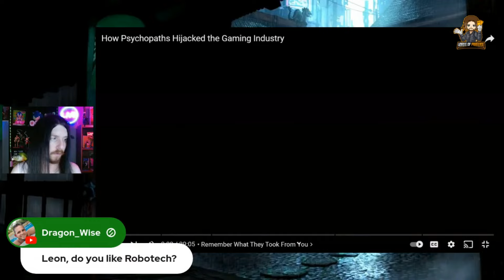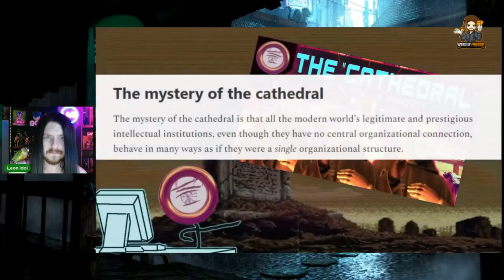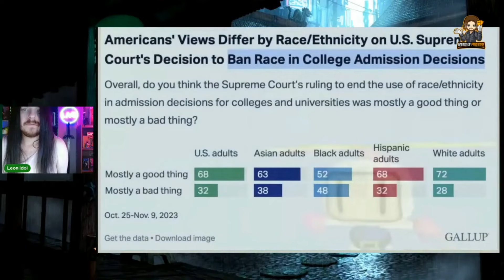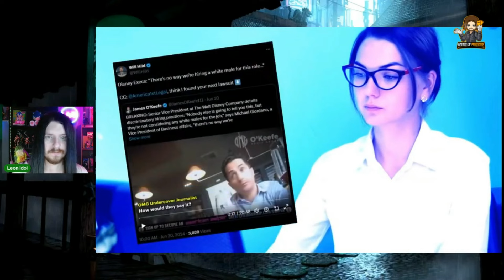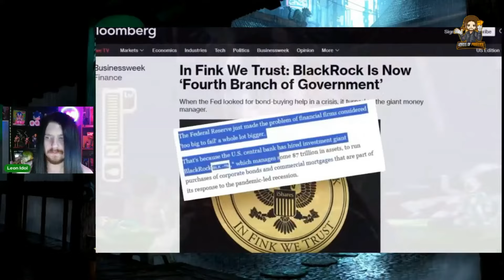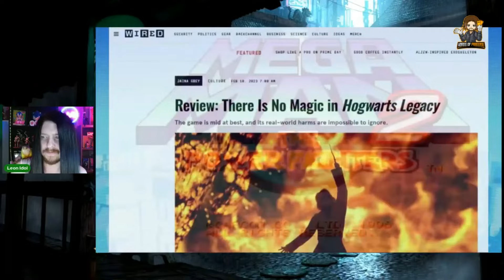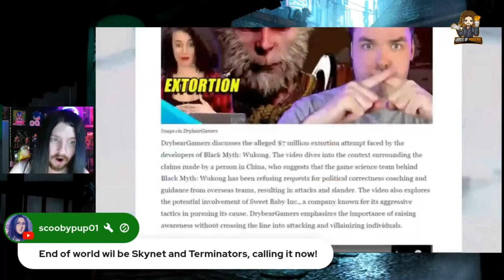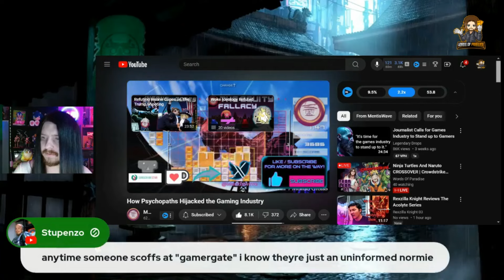How Psychopaths Hijacked the Gaming Industry - Leon Reacts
A member of the community send me a video by @MentisWave  to react to about how the game industry got to the sorry state it's in today, and boy was it great! An excellent conversation about when identity politics infests a hobby, diluting it until it is for no one. What does the video say? Also, be sure to show support to the original video below: